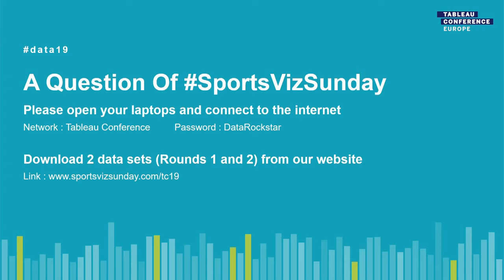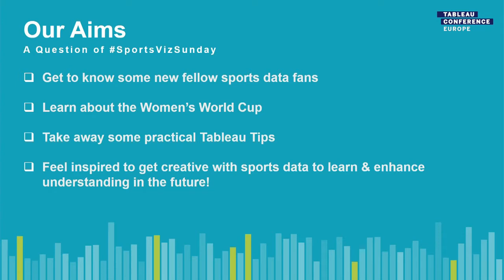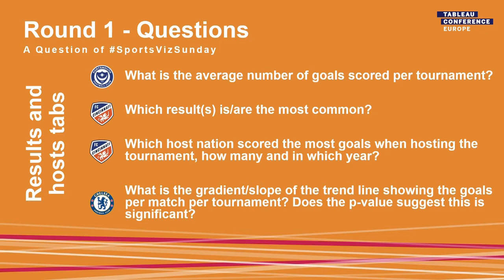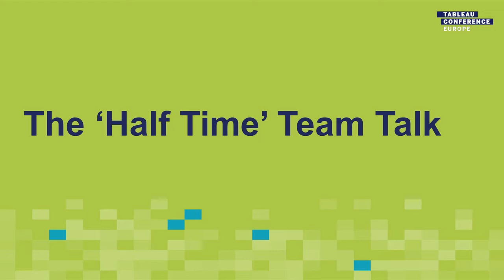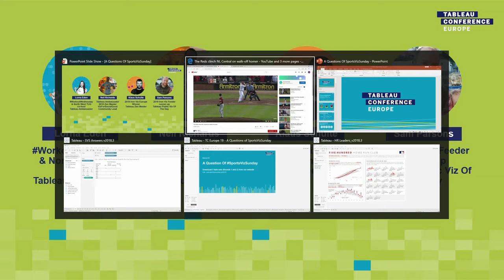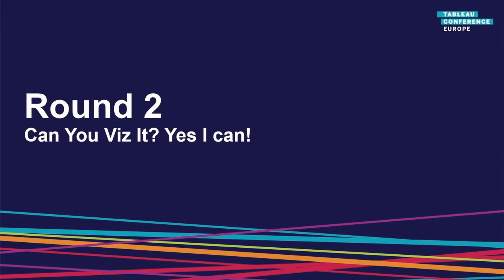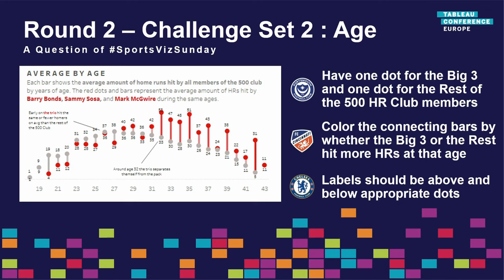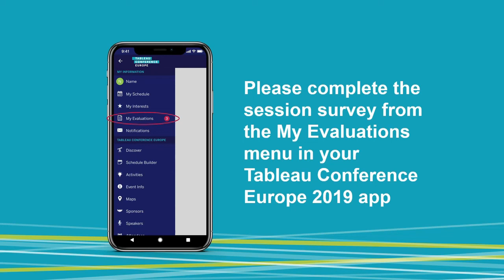Sports Viz Sunday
Join the Sports Viz Sunday crew in a highly interactive, sports + Tableau themed session based on the popular quiz show ‘Question of Sport.’ In true sports style, the session will be split into two halves during which you’ll have the opportunity to explore sports data and participate in challenges to win prizes, all while learning Tableau techniques and data design tips from your hat trick of Sports Viz Sunday hosts. There will also be a half-time Q&A panel and a chance to ask Tableau and design questions to Sports Viz Sunday legends. Bring a laptop -- no prior sports knowledge necessary!